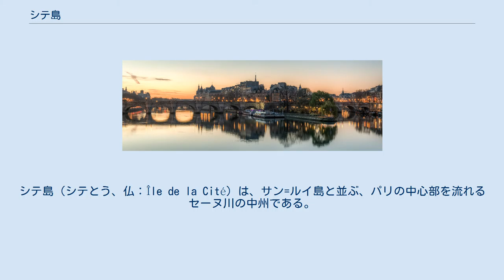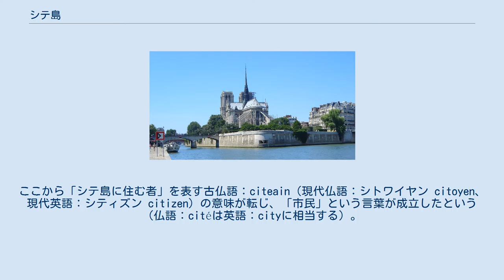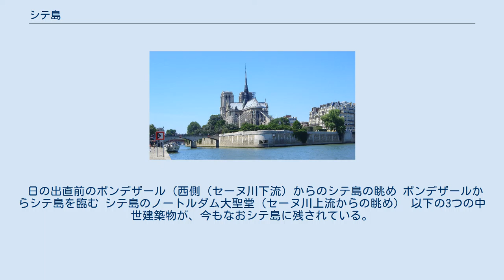シテ島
シテ島（シテとう、仏：Île de la Cité）は、サン=ルイ島と並ぶ、パリの中心部を流れるセーヌ川の中州である。
パリ市内で最も古い歴史をもつパリ1区及び4区に属し、“パリ発祥の地”とも称される。
ユリウス・カエサルの『ガリア戦記』では、すでに紀元前1世紀にパリシイ族（Parisii）が住んでいたことが述べられている。
 東半分が4区に、西半分は1区に属する。
 ノートルダム大聖堂とパリ警視庁とパリ市立病院（オテル・デュー・ド・パリ、直訳では「パリの神の館」）がある。
病院の名前は、旅の病人を宿泊させ、病になれば看病した教会、巡礼教会からの発展の名残である。
近代外科医学の開拓者で、床屋医者の出身でもある外科医アンブロワーズ・パレが勤務していた病院としてもその名が知られている。
位置関係は大聖堂が警視庁庁舎と向き合い、警視庁の隣に市立病院。
 また、この島はとても狭いので、ここの住民たちは夜も一定の時間を過ぎるとトイレの水は流さない等、互いに気配りしつつ一緒に住んでいくことの不便さを味わってきた。
ここから「シテ島に住む者」を表す古仏語：citeain（現代仏語：シトワイヤン citoyen、現代英語：シティズン citizen）の意味が転じ、「市民」という言葉が成立したという（仏語：citéは英語：cityに相当する）。
 中世以来からの狭く入り組んだ路地は、19世紀に入りセーヌ川左岸と共に貧民窟化していた。
そうした狭く不衛生で入り組んだ空間は、2月革命に見るようなバリケード戦といった民衆騒乱の元となっていた事情も絡み、第二帝政の時代、「パリ改造」が実施されることとなった。
手始めにシテ島を含むパリ中心部から"大改造"が行われ、下層民らは、パリの南部から主に北部や東部といった郊外に排除された形で移り住むこととなった。
 日の出直前のポンデザール（西側（セーヌ川下流）からのシテ島の眺め ポンデザールからシテ島を臨む シテ島のノートルダム大聖堂（セーヌ川上流からの眺め） 以下の3つの中世建築物が、今もなおシテ島に残されている。
 1区と4区にまたがるシテ島（東はサン＝ルイ島） シテ島は、セーヌ川右岸（北側）とは4本、左岸（南側）とは5本、隣のサン=ルイ島とは1本の橋で接続されている。
このうち最も古い橋が島の西端に架かるポンヌフ（“新しい橋”の意）で、シテ島に架かる橋として唯一、右岸から左岸へと渡る一本の橋となっている。
 ^ 現在のパリ18区、19区や20区からセーヌ=サン=ドニ県といったバンリューにかけて